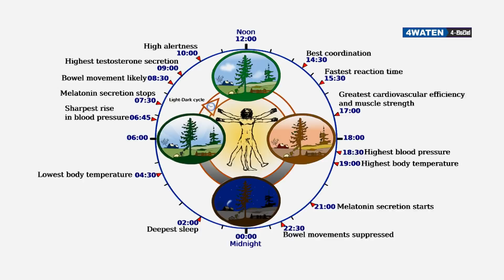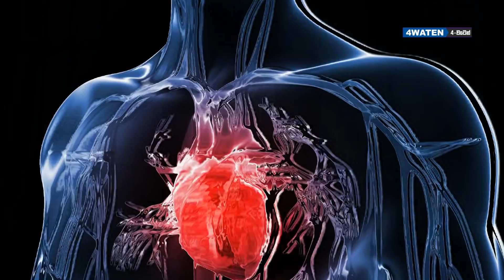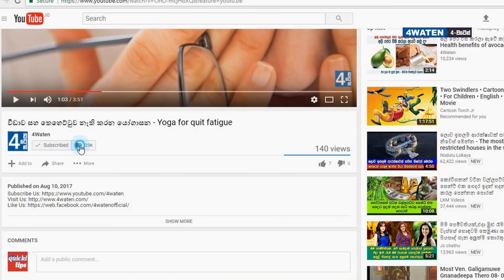වයස සමග නින්දට අවශ්‍ය කාලය වෙනස් වෙන්නෙ මෙහෙමයි : Sleep duration according to age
Do you heard about the biological clock? Anyway, there is a mechanism called biological clock to control the biological activities. Our sleeping is an example. This is a time cycle. If we broke this cycle we get problems. So, we have to know how the biological clock works. To this we have to understand the sleep duration according to age. This video shows you the variety of sleep with the age.